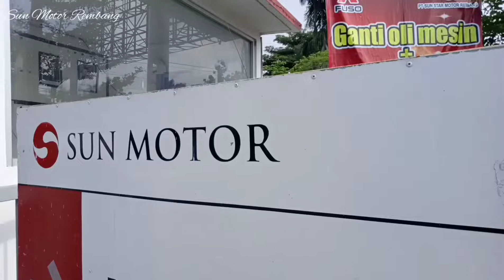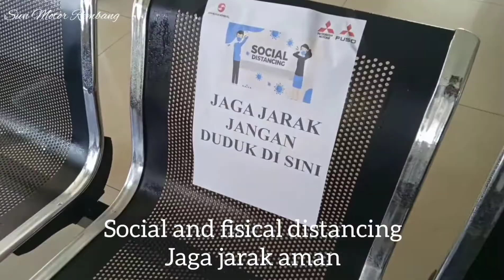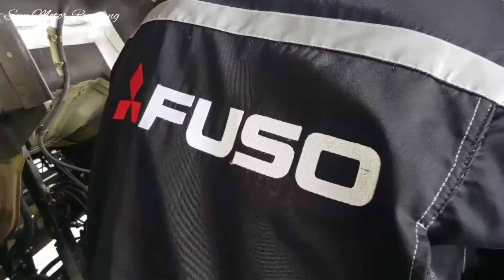Service di Mitsubishi Rembang aman dari Covid-19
Ruang tunggu service,bengkel dan semua area dealer di sterilisasi dg desinfektan secara berkala sehingga buat para pelanggan untuk service di Mitsubishi sun motor Rembang insya Allah aman dari bakteri COVID-19.

Kendaraan juga dilakukan sterilisasi dengan desinfektan setelah selesai service.terima kasih untuk pelanggan setia Mitsubishi Rembang semoga semuanya dalam keadaan sehat.Jangan lupa selalu pakai masker dan rajin cuci tangan.